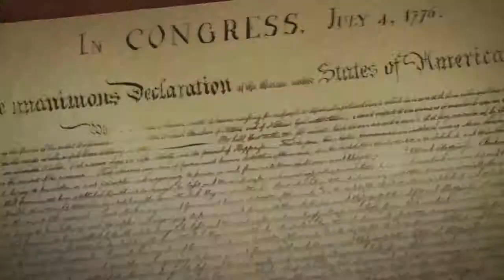Call of duty Black Ops 4 - DLC Pack #3: Ancient Evil Cut scene after boss fight Full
Full video of cut scene after boss fight